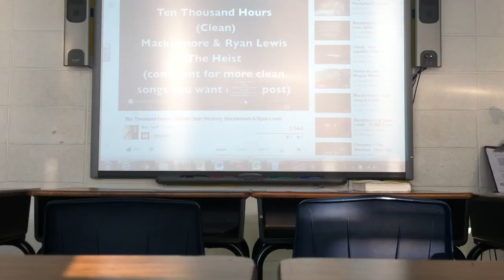The Greats Weren't Great Because at Birth They Could Paint (Summer Jump 2013)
Why do Summer Jump?

Good question.

p.s. I misquoted Macklemore in the video. (Ahh.) My bad.